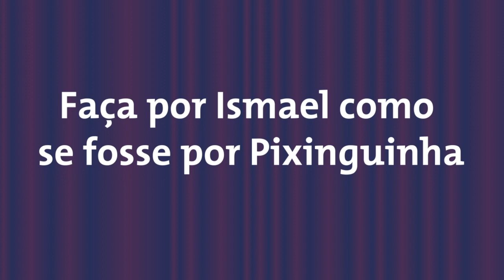"Musicausos" da Camaradagem - histórias e músicas no palco do Espaço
Sabe aquele papo de músico quando sobe ao palco? A série "Musicausos" traz exatamente isso: uma seleção de histórias destacadas de diversos shows realizados no Espaço. Os "causos" são sempre acompanhados de músicas, na sequência natural das apresentações.  🗣️

A cada episódio, um tema para o público se divertir, se emocionar ou aprender um pouco mais sobre a música, os artistas e suas memórias. Neste episódio, reunimos "causos"  de camaradagem entre músicos - sabe aquela ajudinha especial, que faz toda a diferença...? Certa atenção ou palavras dedicadas a um colega de profissão: são essas as histórias que vamos ouvir.

Bora conferir?
00:21 - Pixinguinha recomenda IsmaelSilva para uma vaga de emprego / música: "Antonico", no show de AugustoMartins e
05:06 - Cartola coloca PaulinhodaViola na roda / música: "Acontece", no show de MarcosSacramento e
08:57 - AbelFerreira faz uma "profecia" generosa sobre Paulo Sérgio Santos / música: "Acariciando", no show de JoelNascimento e

Localizado no Rio de Janeiro, o EspaçoCulturalBNDES oferece programação regular e gratuita de espetáculos musicais e exposições. Todas as quartas: música erudita ou popular instrumental pela série Quartas Instrumentais. Às quintas: shows de música popular cantada pelo projeto Quintas no BNDES.

Aqui pelo YouTube, toda semana publicamos novos vídeos com o melhor dos espetáculos.

Atenção: permanecemos com o Teatro e a Galeria fechados devido à pandemia de Covid-19.

Onde tem desenvolvimento, tem BNDES.
Para saber mais sobre o BNDES, acesse:
Dúvidas?
▶ Central de Atendimento BNDES: 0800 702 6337O Espaço Cultural BNDES